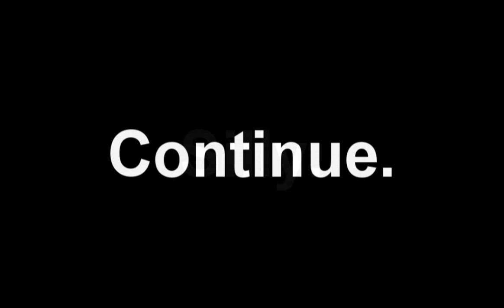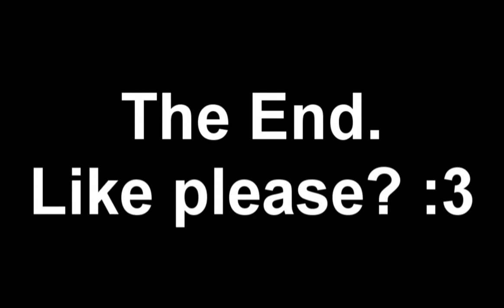Minecraft 1.8 - CTF Kill Compilation #1 - play.mccombat.com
A like would be awesome! :3

The server was down for almost the whole day so I decided to play some CTF (Capture the Flag) and record my kills. :)